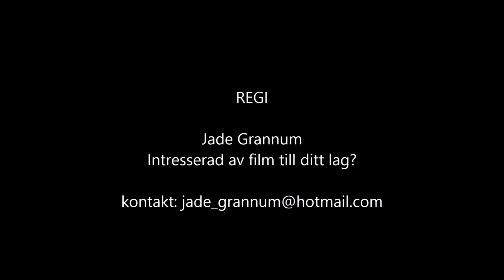Hyllie vs Nike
12 Juni 2015 div 3 södra götaland